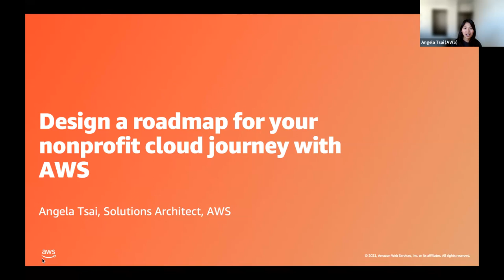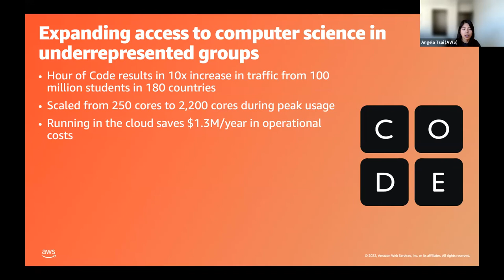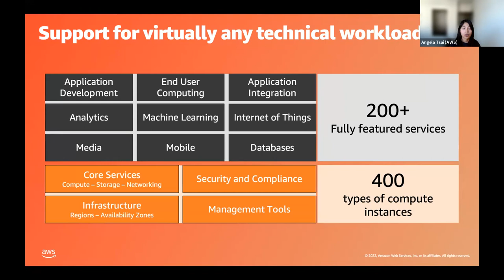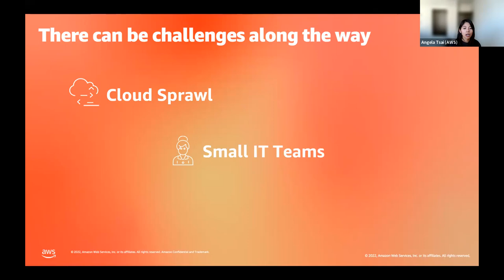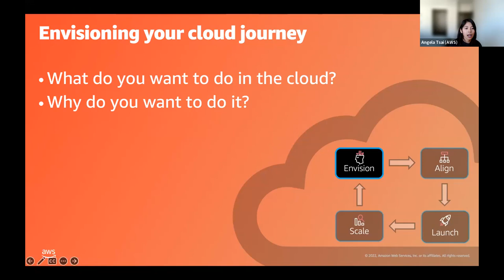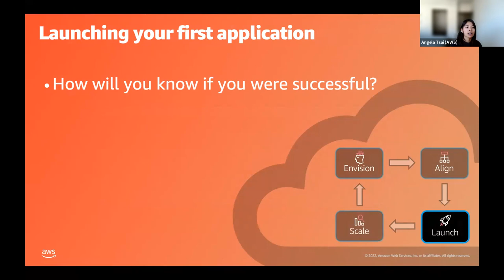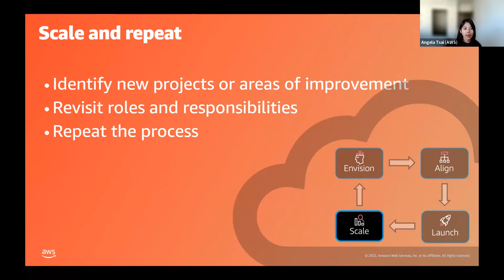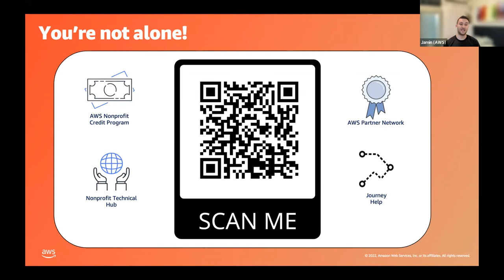Best Practices for Using AWS Credits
In this webinar, AWS experts shared tips and tricks to using Amazon Web Service (AWS) credits, learn best practices to help their organization save time and money, and  how nonprofits can collaborate with its peers and accelerate mission impact on the cloud.